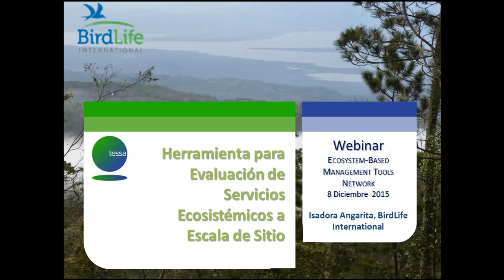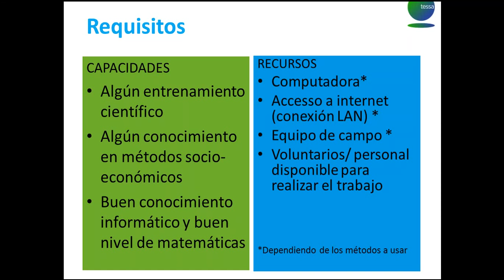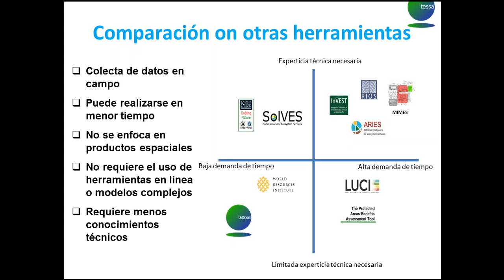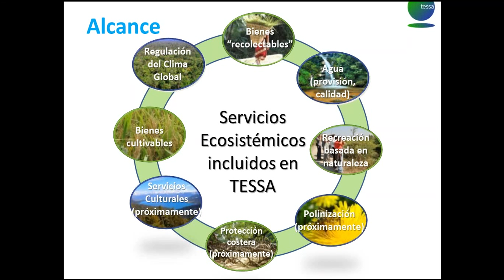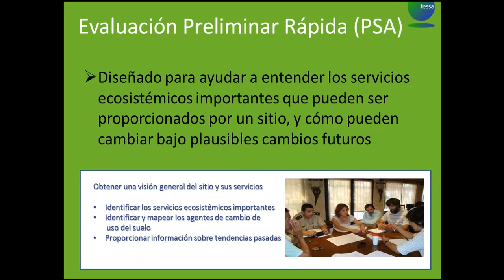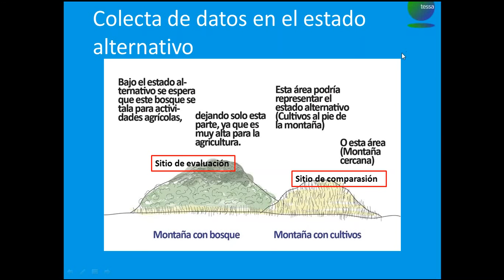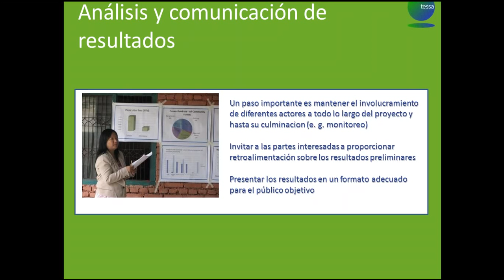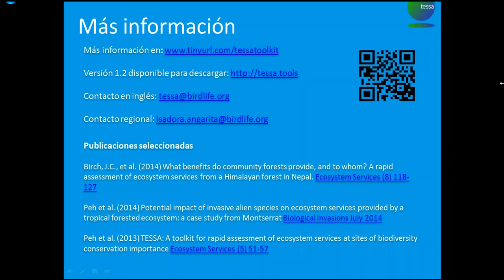La herramienta para Evaluación de Servicios Ecosistémicos a Escala de Sitio (TESSA)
Por Isadora Angarita de BirdLife International.

La herramienta para Evaluación de Servicios Ecosistémicos a Escala de Sitio (TESSA por sus siglas en inglés), ofrece una guía práctica paso a paso para las evaluaciones de servicios ecosistémicos a escala de sitio. TESSA particularmente enfatiza en la importancia de comparar los valores estimados de un servicio ecosistémico para estados alternativos de un sitio (por ejemplo, antes y después de conversión por agricultura), para que los tomadores de decisiones puedan evaluar las consecuencias netas de un cambio así, y puedan comprender mejor como las decisiones afectan los servicios ecosistémicos de los cuales depende la gente. La herramienta está dirigida a usuarios no expertos o con experiencia y recursos limitados. De ahí que los métodos hayan sido desarrollados en consulta con expertos y basados en criterios científicos, pero diseñados para ser lo suficientemente simples para ser usado en el campo por quienes lo implementan. y ha sido usado en una variedad de hábitats uy países alrededor del mundo. Webinar copatricinado por NatureServe, MEAM, OpenChannels.org, y the EBM Tools Network.